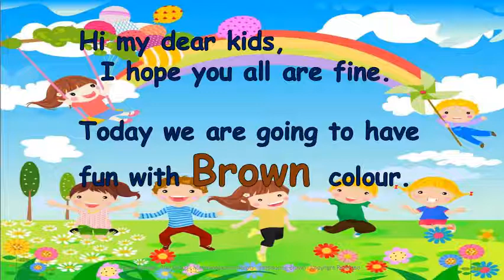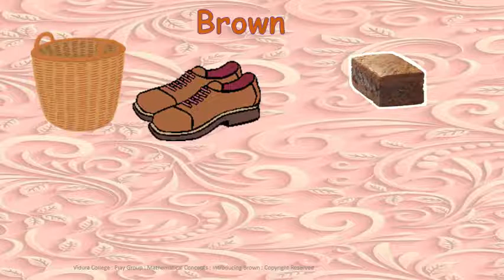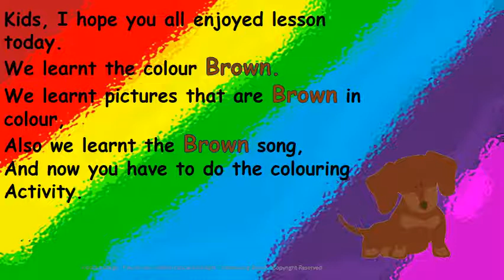Play Group Funwith Brown Colour